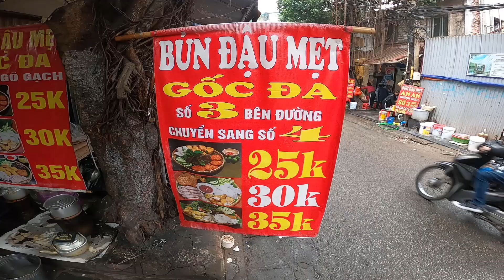Hanoi Street Food